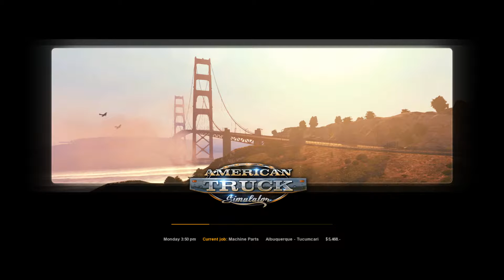Lets Play American Truck Simulator Episode 03 Albuquerque - Tucumcari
Lets Play American Truck Simulator

Episode 03 Albuquerque to Tucumcari

Mods:
Andrei383 - Real Company Box Trailers V2.5
SiSL - Mega Pack
Azirus - Real American Gas Stations
The Alive55 and Satan19 - Real Company Logos